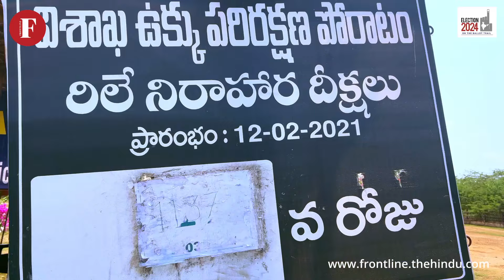Political turmoil over Vizag Steel privatisation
As both the Lok Sabha and Assembly elections draw near in Andhra Pradesh, the fate of Vizag Steel has emerged as a flashpoint. Rhetoric has dominated the electoral campaign as political parties across the spectrum have rushed to declare themselves the protectors of the public sector enterprise against privatisation. But the politicisation of the issue continues without any relief for the workers and employees.

Credits:
Ground reporting & visuals: Ayesha Minhaz
Studio camera & editing: Samson Ronald K.
Presented by: Abhinav Chakraborty